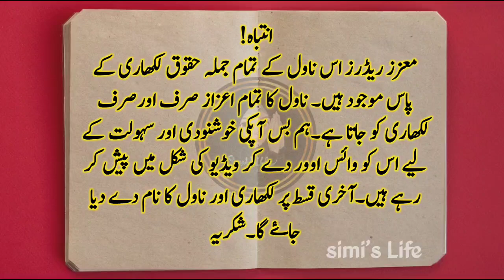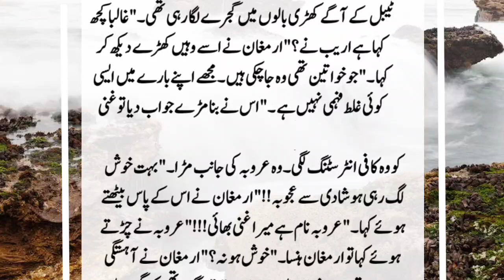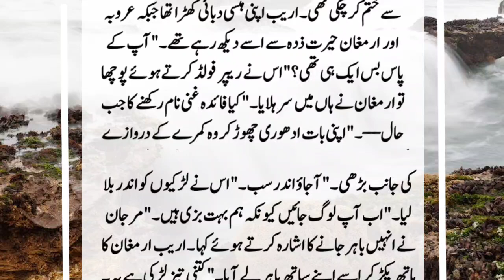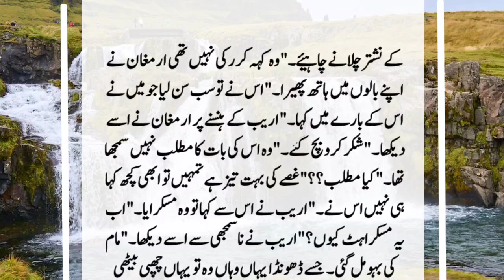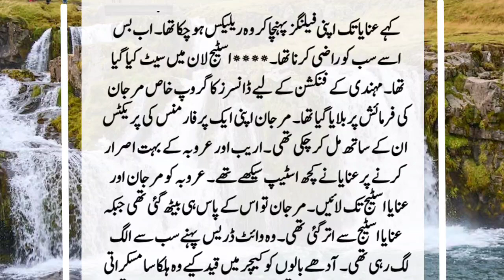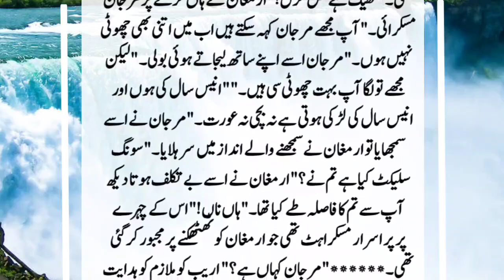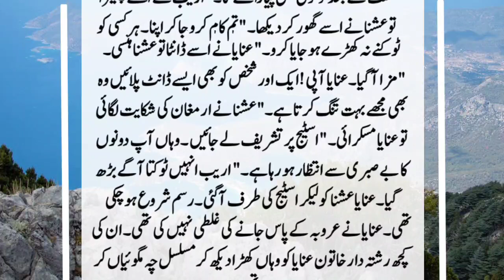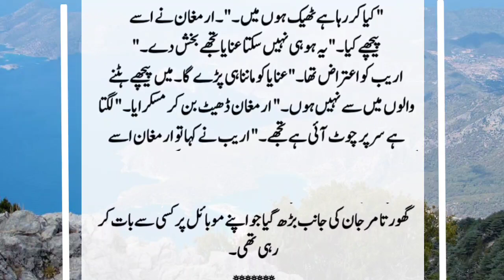Simislifenovel96 Part02 | Family Based LoveStory Novel | Posseive Hero | Funny Novel By Noor Ul Huda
Title▶Simislifenovel95 Part02 | Family Based Love Story Novel | Posseive Hero | Funny Novel